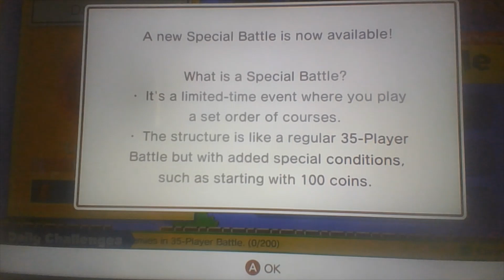What is Mario 35?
Mario 35 gameplay with commentary